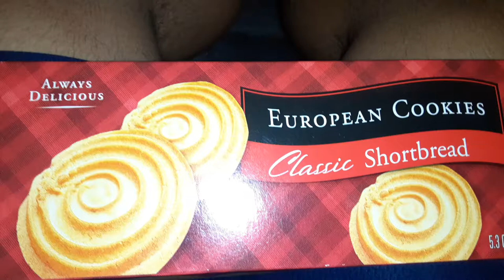European cookies classic shortbread